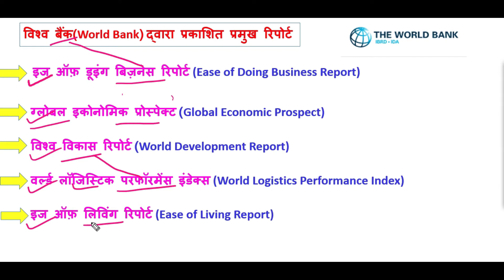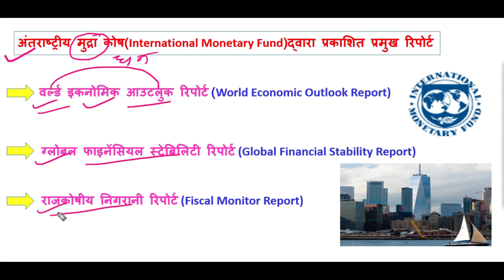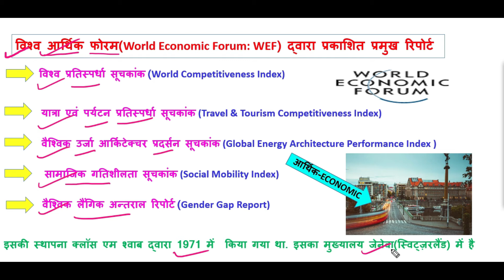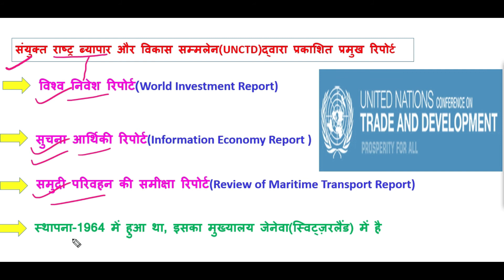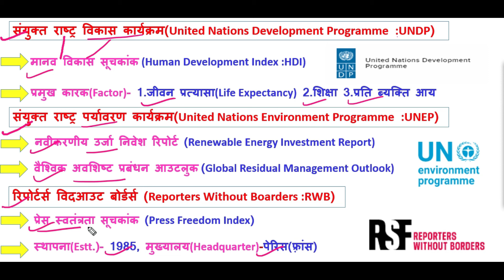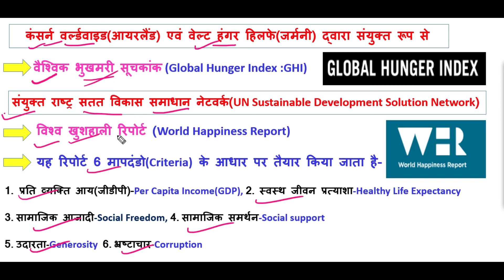विश्व के प्रमुख रिपोर्ट + महत्वपूर्ण तथ्य I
यह विडियो विश्व के प्रमुख रिपोर्ट पर आधारित है, This video based on world's important report & index,
1. world bank important report,
2. world economic forum important report,
3. imf important  report,
4. international monetary fund important report,
5. which reports are published by world economic forum?,
6. which report is published by UNDP?,
7. how many report is published by IMF?,
8.how many report is published by world bank?,
9.vishwa ke pramukh report hindi me,
10.विश्व के प्रमुख रिपोर्ट कौन कौन सी है, ,